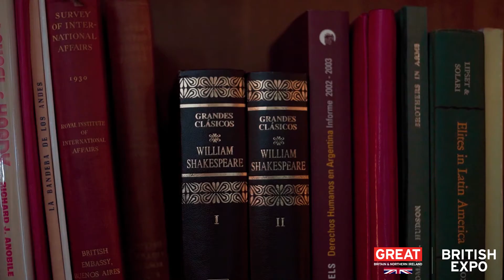GREAT British Expo - Festival Shakespeare